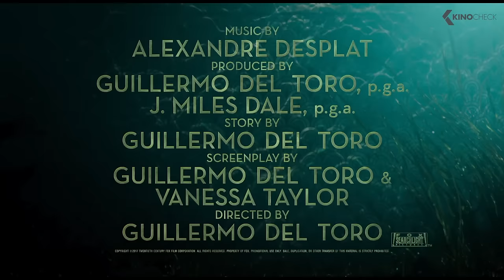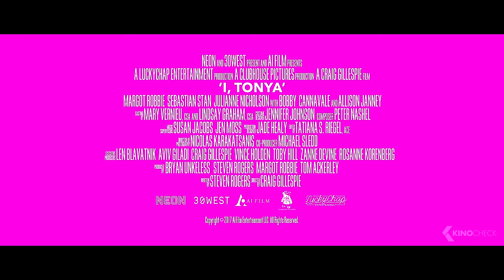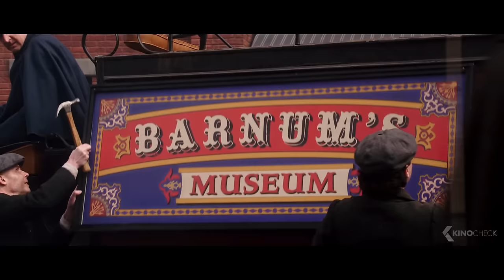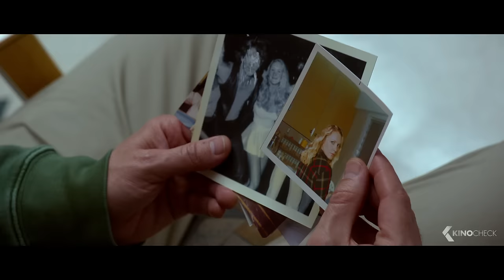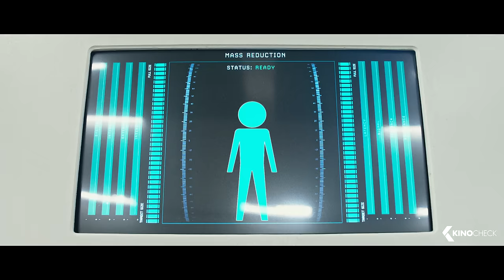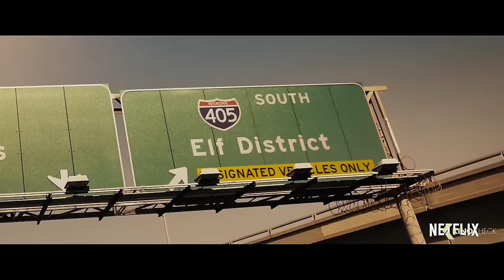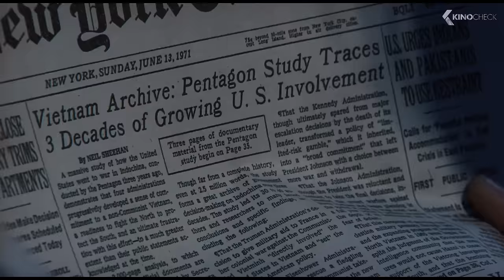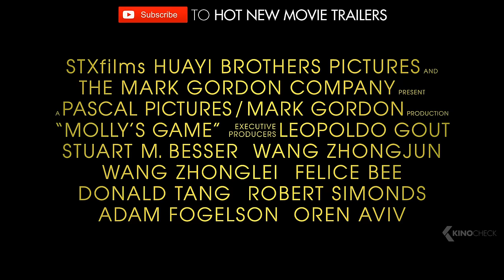Upcoming December 2017 Movies (All Trailers)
Upcoming December 2017 Movies: The Shape of Water, I Tonya, Star Wars The Last Jedi, Gotti, Ferdinand, The Post, Jumanji 2, Greatest Showman, All The Money in the World, Bright, Father Figures, Downsizing, Molly's Game